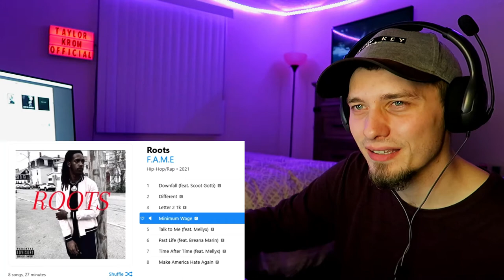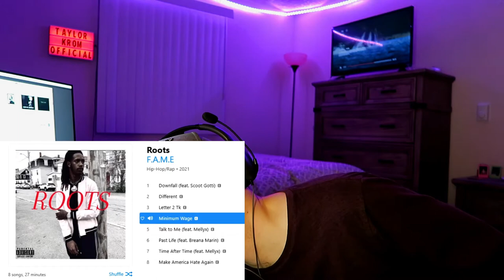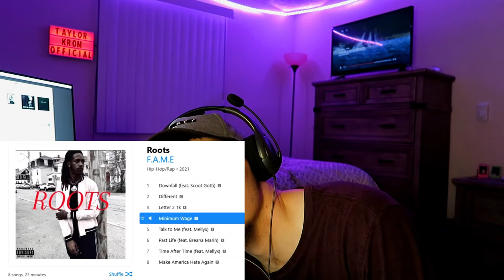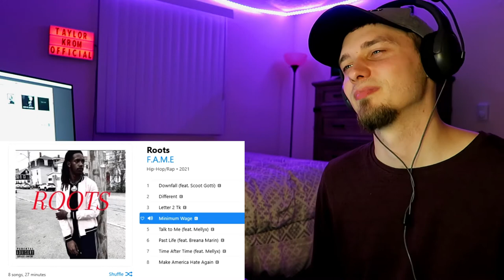This is too damn relatable... F.A.M.E - Minimum Wage | REACTION | Taylor Krom Official